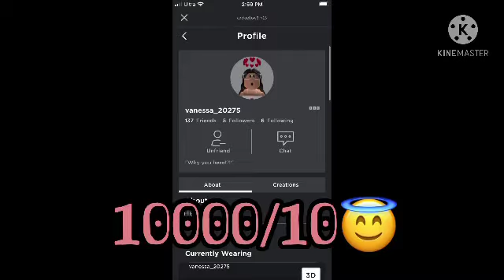How my friends say my nickname